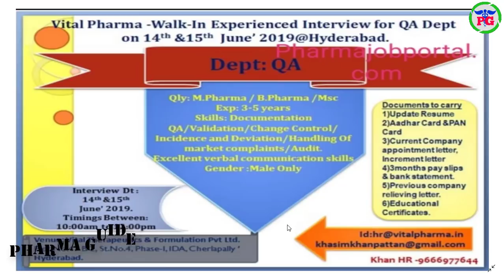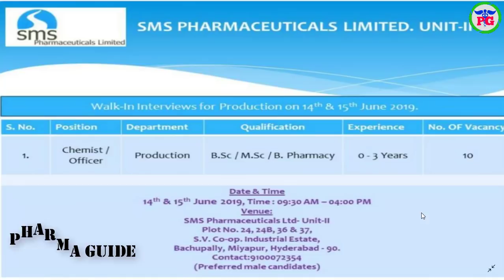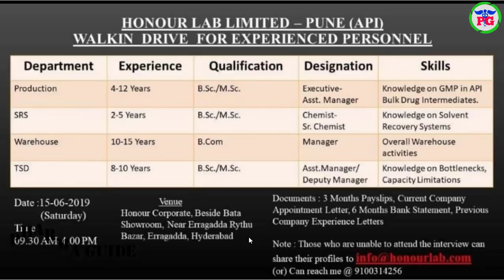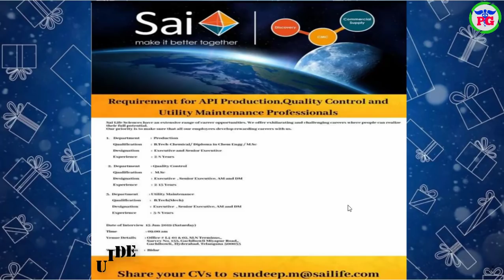PHARMA NEWS #408 || HONOUR SMS SAI Life VITAL Pharma Jobs For Freshers & Experience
 Google+: goo.gl/C2FVHR
CREATORS CHOICE
My Tripod